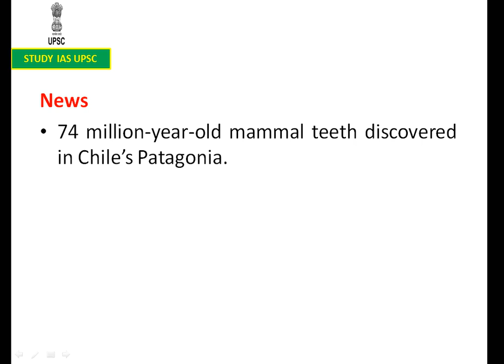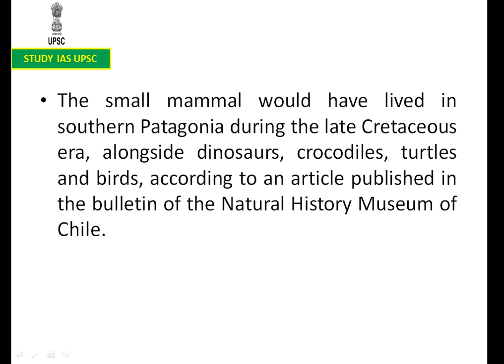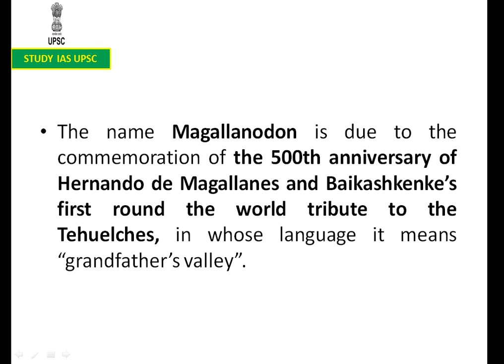Magallanodon baikashkenke # Researchers from Chile have discovered teeth of an extinct species.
Context: Researchers from Chile and Argentine have discovered teeth of an extinct species of the lineage of Gondwanatheria.
It was unearthed in Patagonia.
The species is named Magallanodon baikashkenke.

Key facts:

The animal is the oldest mammal ever discovered in Chile.
The name Magallanodon is due to the commemoration of the 500th anniversary of Hernando de Magallanes and Baikashkenke’s first round the world tribute to the Tehuelches, in whose language it means “grandfather’s valley”.
The small mammal would have lived in southern Patagonia during the late Cretaceous era, alongside dinosaurs, crocodiles, turtles and birds.